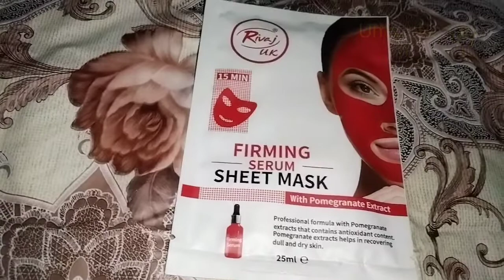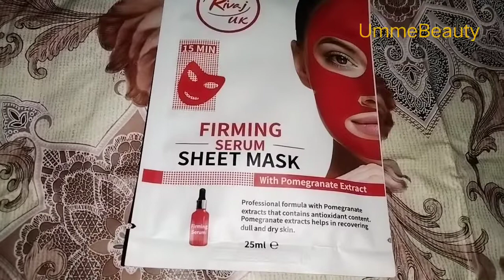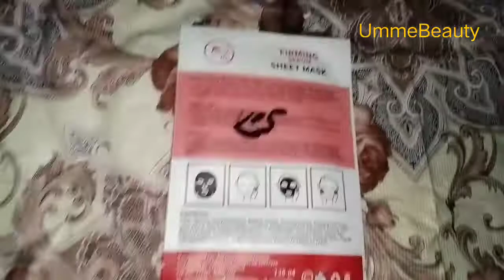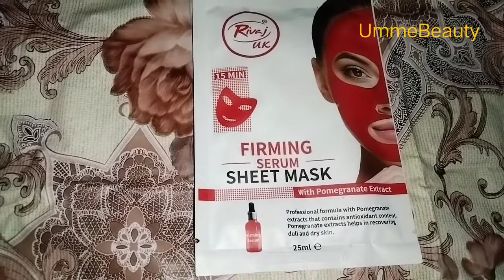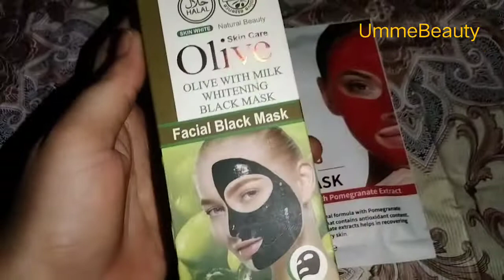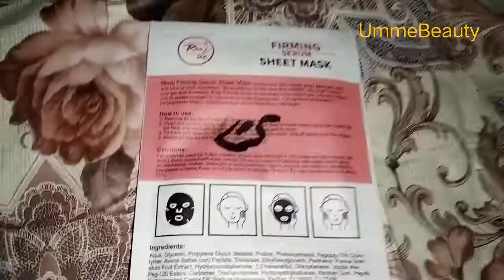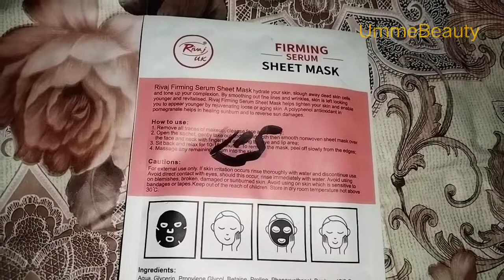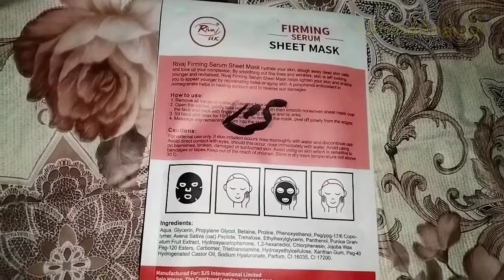Rivaj Uk firming serum sheet Mask_Rivaj pomegranate sheet mask_ummebeauty